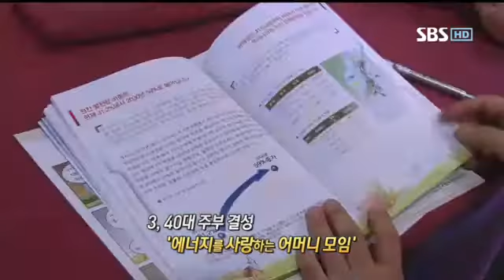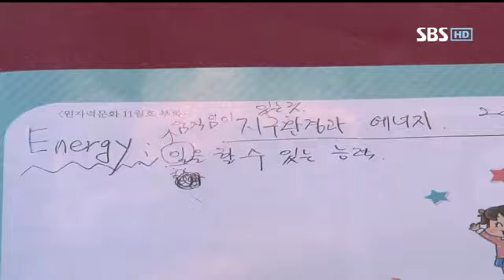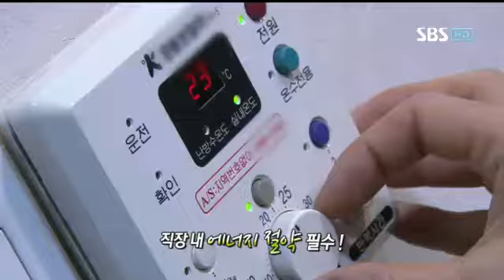에너지 위기 극복 위해, 주부들이 나섰다!